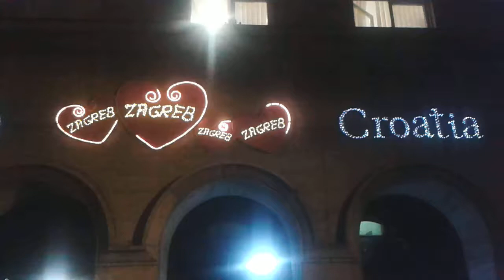22. ožujka 2018.